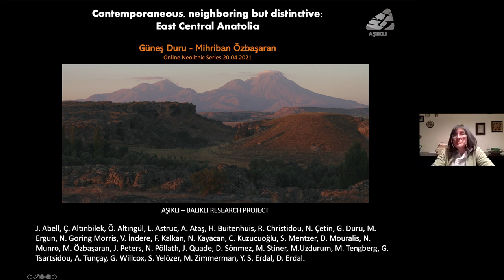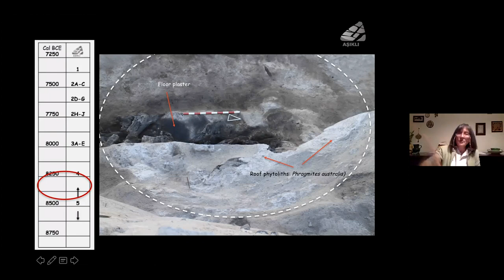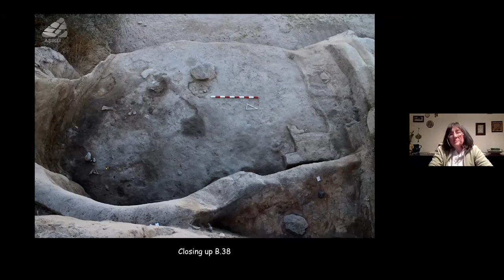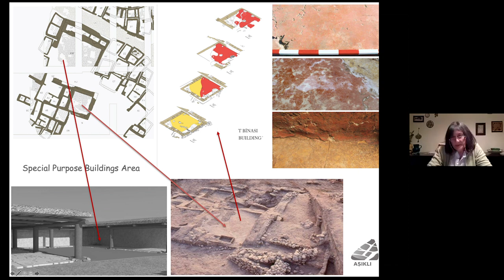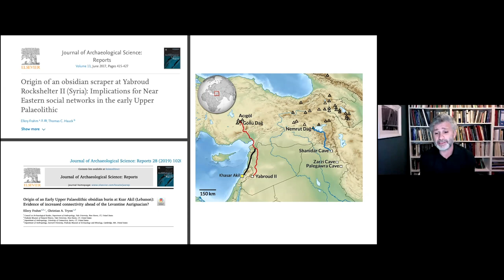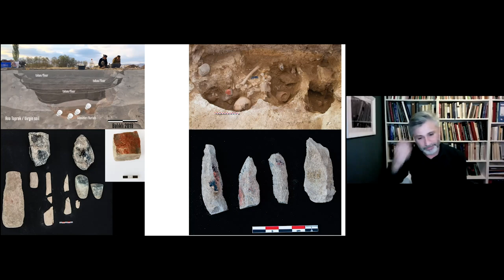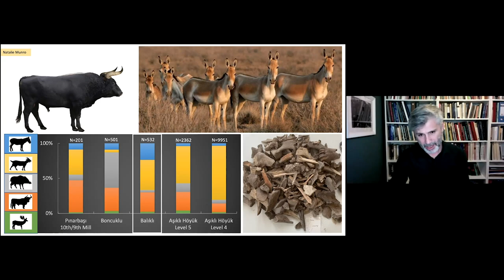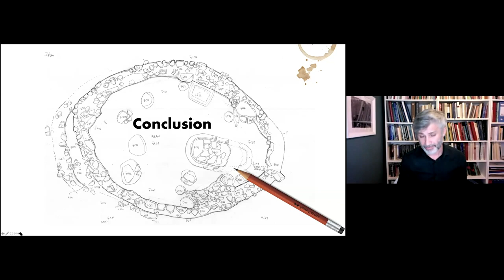onliNEOLITHIC LECTURE-12 Güneş Duru & Mihriban Özbaşaran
Güneş Duru & Mihriban Özbaşaran - Contemporaneous, neighboring but distinctive: East Central Anatolia

READING THE NEAR EASTERN NEOLITHIC THROUGH DIFFERENCES

The gradual decline of the hunter-gatherer way of life and the eventual transition to sedentism is among the earliest and most prominent thresholds in the history of humankind. The continual accumulation of archaeological knowledge since the early 1900s onwards has provided a clear picture for us archaeologists, yet the definition and interpretation of the Neolithic way of life keeps shifting with the advancement of each new research program and data. We have discussed the Neolithic, and continue doing so, within the framework of various theories and approaches (i.e. “the agricultural revolution”, core-periphery relations and homogenous cultural regions, cultural definitions based on chipped stone technologies, the “Neolithic package” and its expansion, “the golden triangle”, “the birth of the gods”, and so on). Each allows to some extent but at the same time prevents us from understanding the Neolithic in its entirety and defining the different mindsets and lifeways that were in motion during this period of profound changes.

Archaeologists nowadays revisit previous approaches or reevaluate sites excavated during the 1960s and ‘70s with the modern methods of the archaeological sciences. The stratigraphy, chronology, and terminology of the Neolithic research, in that sense, becomes a mound of data waiting to be excavated and analyzed with new methods. Recent research on the Neolithic aptly suggests the independent formation of this new lifeway in different regions. The presence of distinct communities sharing the same region and living under similar circumstances suggest the importance of understanding the diverse nature of the Neolithic.

The COVID-19 pandemic posed a global health issue since January 2020, as well as putting forth new practices that profoundly transformed our lives and professions. Online meetings, conferences, workshops, and webinars are among them. Under these circumstances, we wish to create a sharing environment that would allow us to continue to communicate in these chaotic times. The OnliNEOLITHIC is a product of this wish.

In this series we will focus on understanding the differences and variations of the Neolithic, a period that has been very often defined based on similarities. We wish to share and discuss data and approaches produced by researchers working in different regions, and to create a multi-vocal discussion network.

The talks of the OnliNEOLITHIC series will take place virtually on zoom, twice a month. The presentations will later be uploaded on Youtube to allow easy access to information on the variation and context of Neolithic data for researchers and anyone interested in this period.

We gratefully dedicate the OnliNEOLITHIC series to Trevor Watkins. The contributions of Trevor Watkins to Neolithic research, and his constructive and lively discussions in several international meetings on the Neolithic, has deeply transformed our understanding of this period. He has introduced us to many researchers that have also kindly accepted our offer to be a part of this series, as well as bringing up many new researchers in this field. And lastly, he has kindly accepted our offer to give the first talk of the OnliNEOLITHIC series.

Güneş Duru
Mihriban Özbaşaran